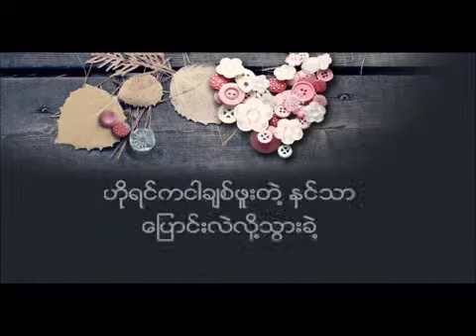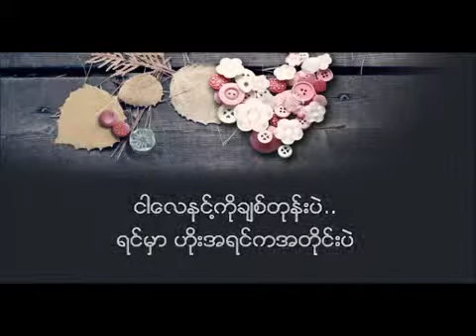ခ်စ္ေနတုန္းပဲ Han & Y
နင္သိေအာင္ငါေျပာခ်င္ေနတဲ့ စကားေလးတစ္ခြန္းပါဟာ. ။